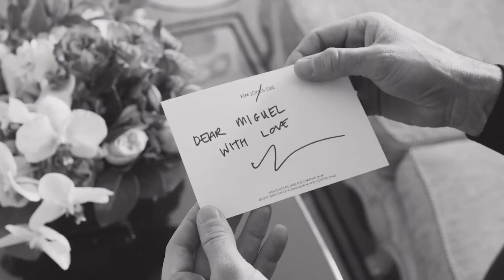Miguel Ángel Silvestre en París con Dior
Así nos cuenta el actor español su experiencia parisina, Torre Eiffel  incluida, para disfrutar en primera fila el desfile de la colección masculina de Dior para el próximo otoño invierno 2023-24.

Vídeo por @unai.etxebarria vía el perfil de Instagram de @miguelangelsilvestre